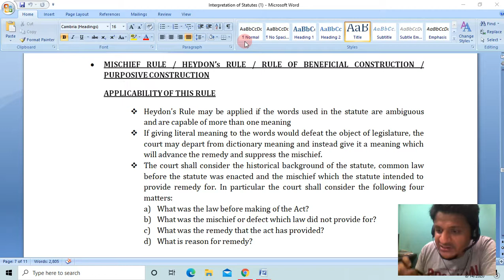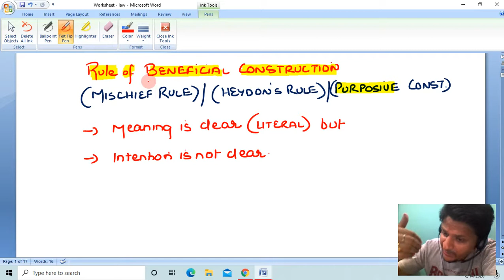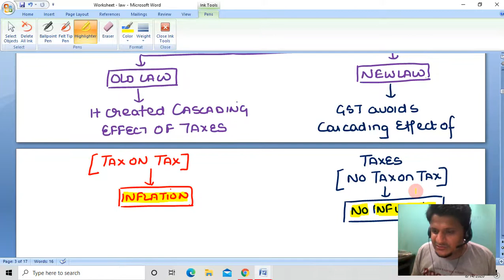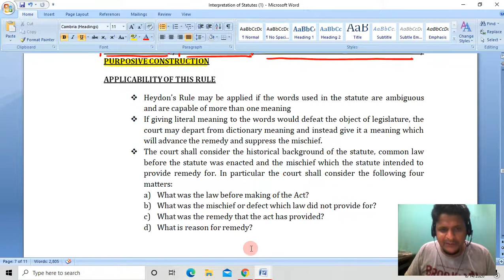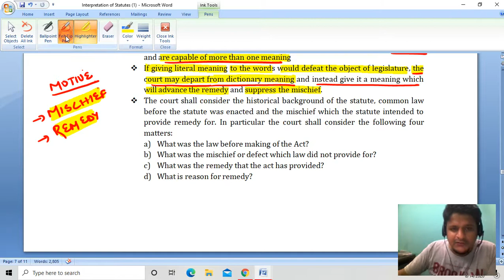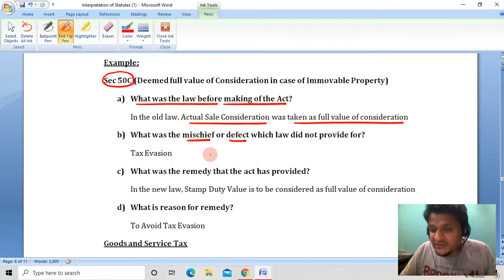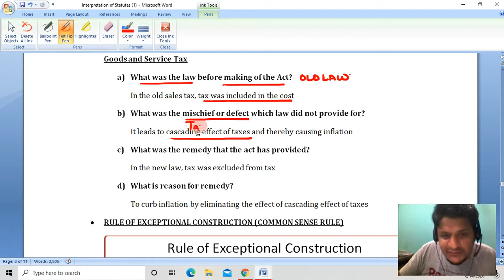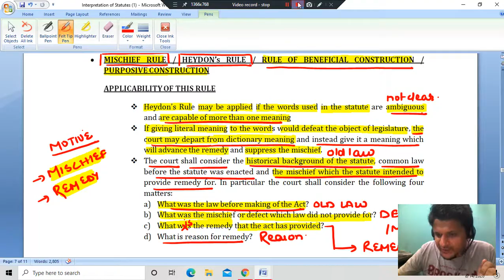Interpretation of Statutes: Lecture 4 (CA INTERMEDIATE) (MISCHIEF RULE / HEYDON'S RULE